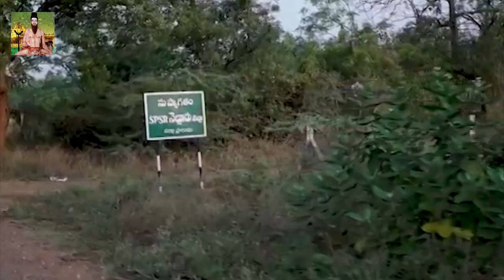ఆదుకోండ‌య్యా...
- లేక‌పోతే ఆత్మ‌హ‌త్య‌లే దిక్కు
- సీతారామ‌పురంలోని ఆర్‌బీకే ఎదుట రైతులు నిర‌స‌న